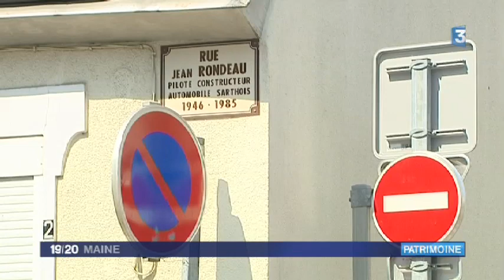24 heures du Mans. La victoire de Rondeau